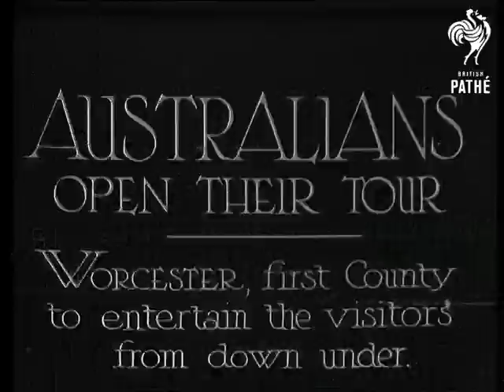Australians Open Their Tour (1934)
Full title reads: "AUSTRALIANS OPEN THEIR TOUR - Worcester, first County to entertain the visitors from down under."

Worcester.

Start of the first game Australian cricketers are playing since their arrival to Britain. Australians are playing against Worcester. The two captains Walters (C.F. Walters? Charley Walters?) and William Malden Woodfull toss the coin. The cricketers coming out on the field.

Various shots of the cricket match and crowds.

Note: Soundtrack for this item is missing and there is no information on score in paperwork.
 FILM ID:3429.05